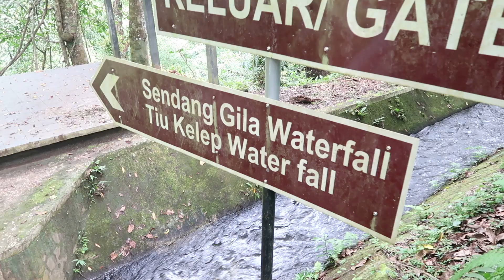BALI VLOG EP 2 | Lombok, Gili T | Island Hopping | Solo Travel | Ellie Woods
Welcome back! This is the second part of my Camp Bali Trip, along with some amazing island hopping included. All information about the islands etc is below.

Information about where i'm staying, ate etc.. For your future travels:

Hotel 1 - Montana Premiere, Lombok Senggigi
Hotel 2 - Panfila Kuta Mandalika
Hotel 3 - Frii Pandawa Gili Trawangan

Beaches:
Lombok, Senggigi  - right opposite the hotel, gorgeous, perfect for snorkelling and shell hunting and it is super clear - Senggigi beach

Lombok, Kuta - A beautiful beach, clear waters in certain areas but so incredibly blue, super instagrammable spots with the beach swings, be careful though as I got stung by a jellyfish here. The dogs are kind, give them some love and they're your favourite person - Tanjung Aan Beach

Gili T - The beach is 10 steps away from the front of the hotel, incredible white sands, blue ocean and super instagrammable again, also a restaurant behind you which brings you food & drinks to you on the beach - Frii Beach.

Gili T - This beach is on the opposite side of the island, a 20minute walk, a 10minute cycle, I do not recommend getting a horse and carriage. This beach is called Turtle Point, lots of turtles and coral reefs, crystal clear waters perfect for snorkelling and can hire goggles & flippers. If you feel stinging on your body when snorkelling, don't panic it is just dead jellyfish tentacles.. I thought I got stung again.